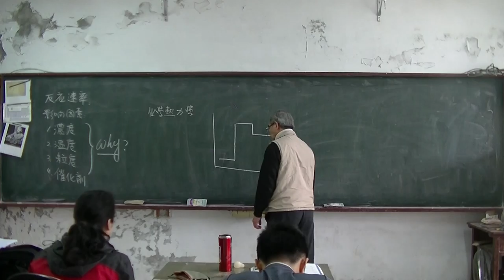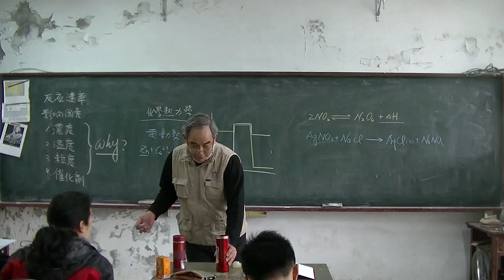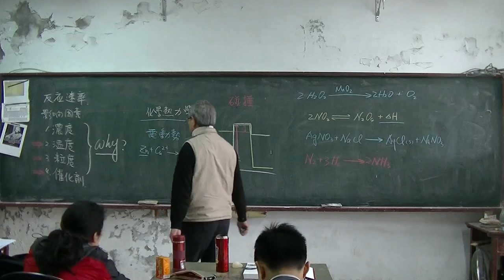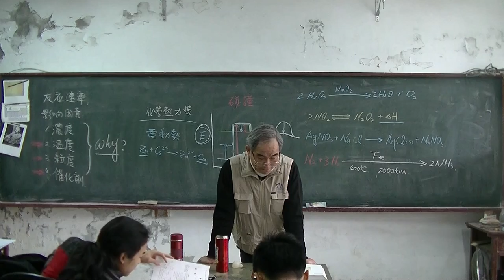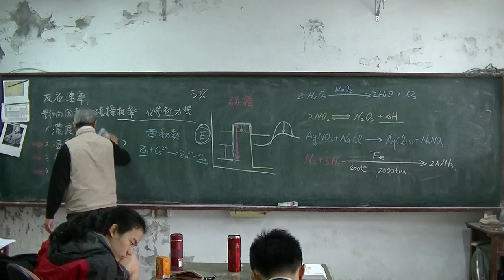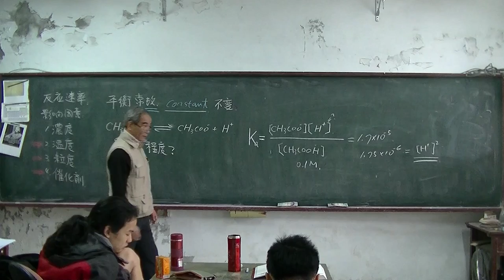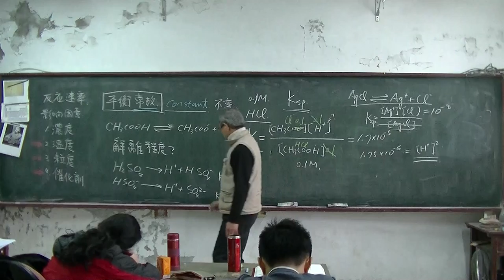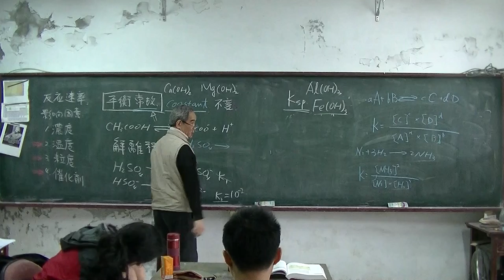高中化學 化學熱力學20160325 02